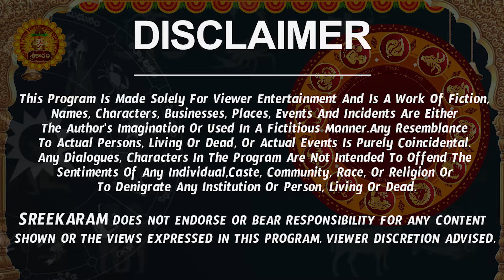Simha Rashi Vaara Phalalu 2024 | Simha Rasi Weekly Phalalu Telugu | 07 April - 13 April 2024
Simha Rashi Vaara Phalalu 2024 | Simha Rasi Weekly Phalalu Telugu | 07 April - 13 April 2024 | Sreekaram

Watch Simha Rashi Weekly Horoscope | Simha Rasi April 2024 Telugu | Simha Rasi April Month 2024.

Here is Simha Rashi April 2024 Telugu | April 2024 Simha Rashi Phalalu

 simha rasi weekly rasi phalalu, simha rasi april 2024 telugu, simha rasi 2024 telugu, april 2024 simha rashi,  simha rasi april month 2024,  simha rashi april 2024 telugu,  simha rashi april 2024 telugu